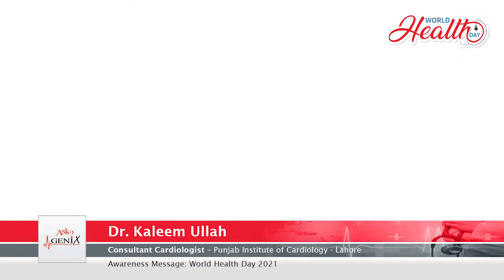Dr. Kaleem Ullah | World Health Day 2021!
A public awareness message on World Health Day 2021 by Dr. Kaleem Ullah (Consultant Cardiologist), Punjab Institute of Cardiology - Lahore.